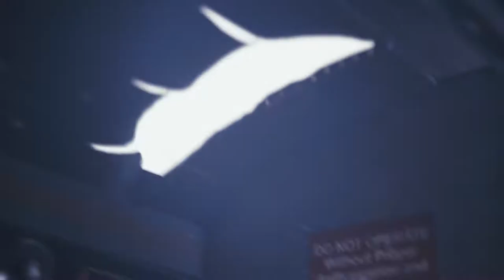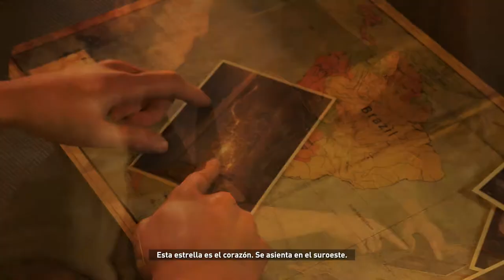Shadow of the Tomb Raider - Demo Gameplay - PC | Español | Square Enix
DESARROLLADOR:
Eidos-Montréal, Crystal Dynamics, Nixxes software

EDITOR
Square Enix

Descripción :

Mientras Lara Croft trata de salvar el mundo de un apocalipsis maya, deberá convertirse en la saqueadora de tumbas que está destinada a ser.